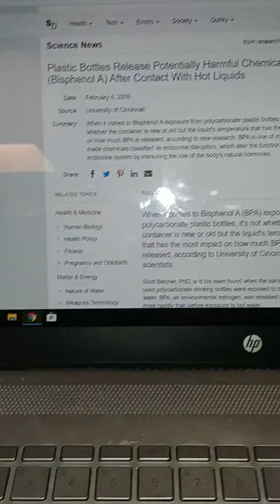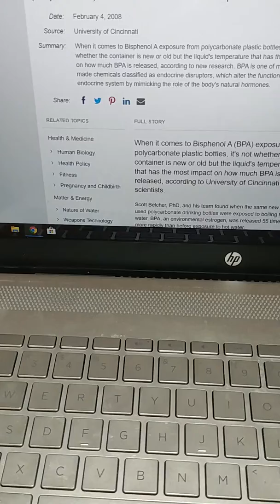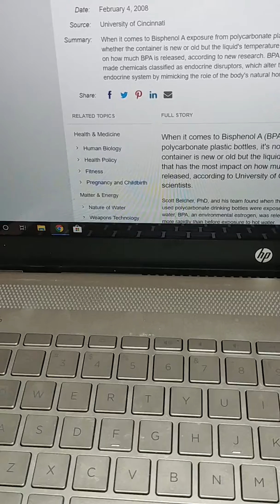Plastic. Stop harming your children youtube moms